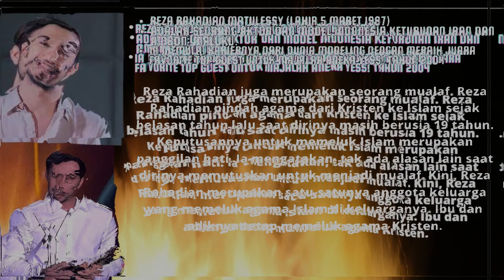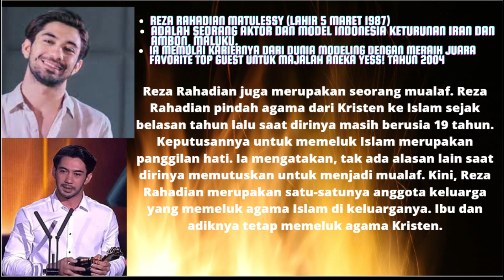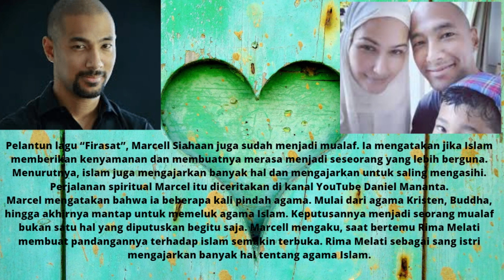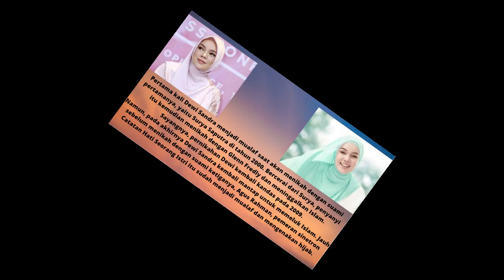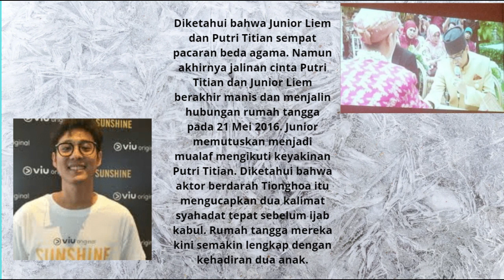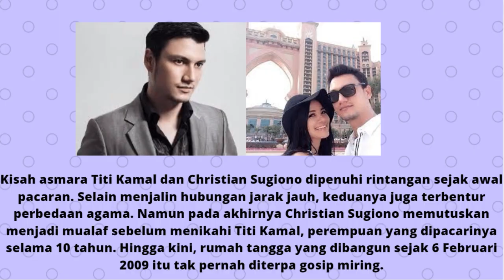Artis Indonesia mendapat hidayah menjadi mualaf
Daftar artis di indonesia yg mendapatkan hidayah menetapkan pilihan nya menjadi seorang muslim dan istiqomah